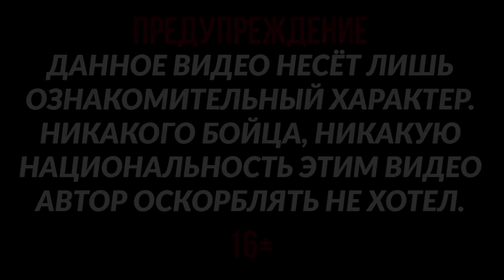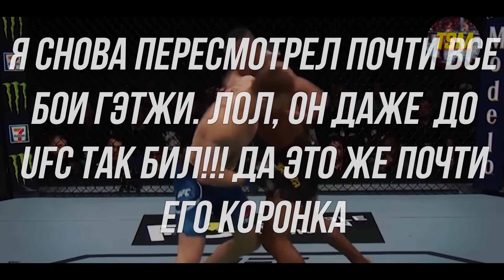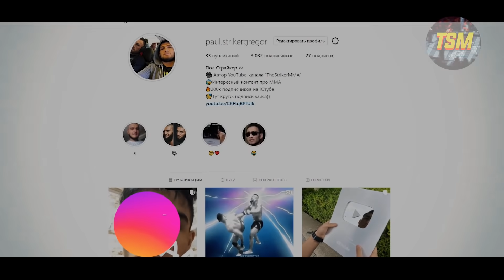БОЙ НЕ КУПЛЕН ! Хабиб Нурмагомедов vs Джастин Гэтжи - ДЕТАЛЬНЫЙ РАЗБОР БОЯ - разбор техники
Хотите заказать РЕКЛАМУ?Пишите в VK
ПОДДЕРЖКА КАНАЛА:
Информация о видео:
Хабиб Абдулманапович Нурмагомедов — российский боец смешанных боевых искусств, выступающий под эгидой UFC. Действующий чемпион UFC в лёгком весе.
По состоянию на 30 марта 2020 года занимает вторую строчку официального рейтинга UFC среди лучших бойцов независимо от весовой категории (англ.pound-for-pound). Рейтинг Sherdog ставит Нурмагомедова на первое место как в легком весе, так и в списке лучших бойцов вне зависимости от весовой категории.
Джастин Гэтжи — американский боец смешанных единоборств, выступающий под эгидой UFC в лёгкой (до 70 кг) весовой категории.